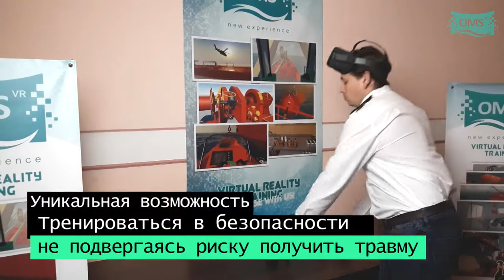OMS-VR Railways Demo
In this video we explains our pilot training for locomotive driver. Also we shows small equipment disassembly clip to explain our approach in modeling.